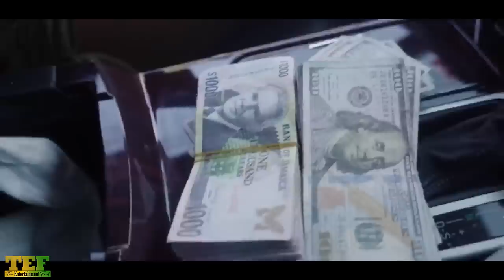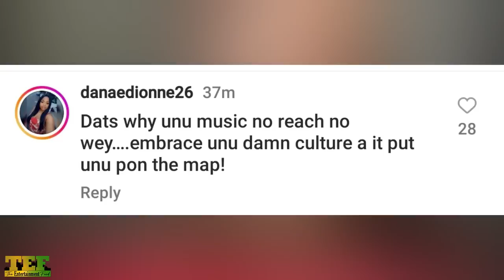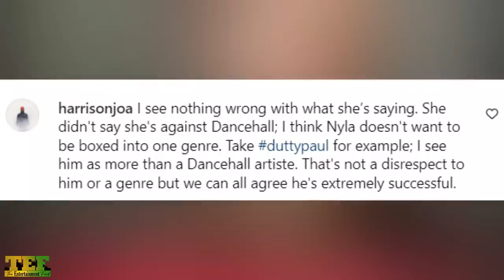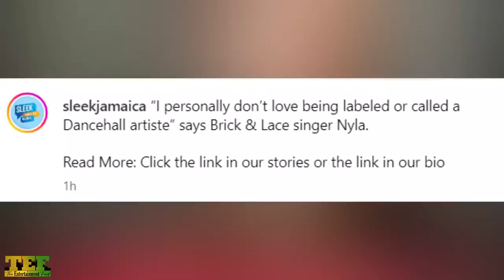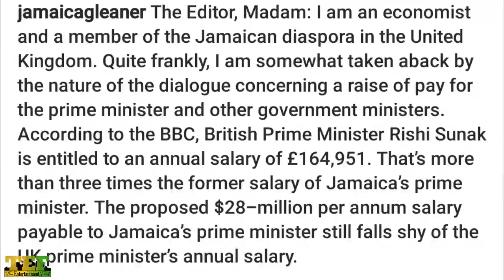Masicka Toxic Side-Chick Causing TROUBLE! Nyla Says "I HATE Being Called Dancehall A Artist"